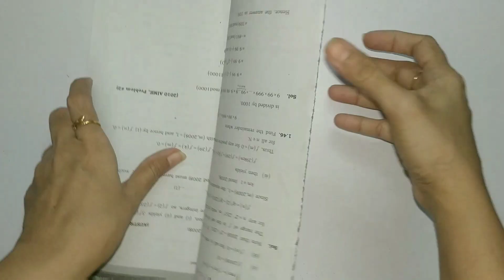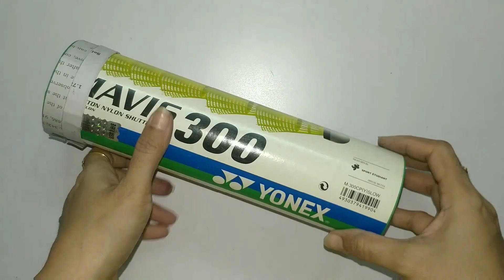Flower Vase Ideas ll Room Decor Ieas ll Best out of waste ll Home decor ideas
Hi guys

In this video we made a beautiful wall hanging from rice bags.

                     Instead of contacting Youtube about a copyright infrigement.